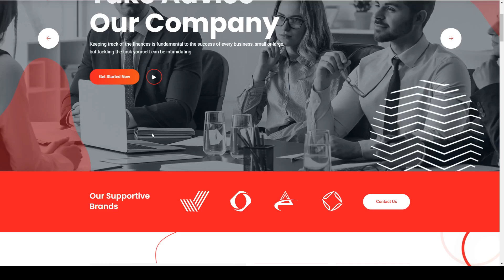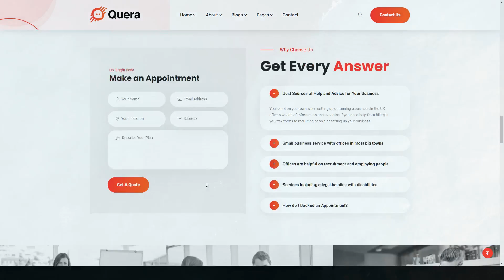Quera Business Consultancy WordPress Theme consulting brokerage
Compatible With Elementor, Elementor Pro, Bootstrap 4.x

 Framework Unyson

 Layout Responsive

 Tags accounting, advisor, audit, bank, broker, brokerage, business, consulting, corporate, elementor, finance, financial, insurance, trader, trading